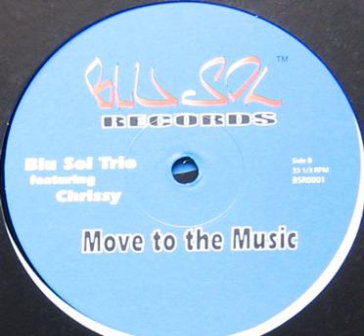Blu Sol Trio ‎– Move To The Music (Instrumental)(2002)